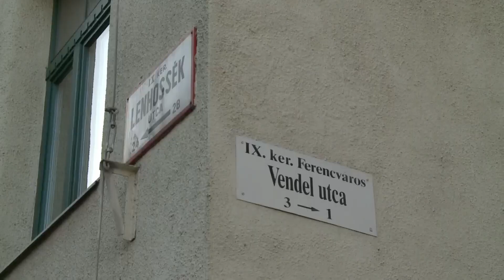9Tv - Újra veszélyeshulladék-gyűjtési akció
FIGYELEM!📢
‼️ Újra veszélyeshulladék-gyűjtési akció ‼️
október 5, szombat, 9:00 -13:00 óra között
Helyszínek:
 Napfény utcában (Lidl áruház előtt)
 Kinizsi utca 12. sz. előtt (Lónyay utca és a Kinizsi utca kereszteződésénél)
 Lenhossék utca 24-28. sz. előtt (Vendel utca felőli részen)
AZ AKCIÓ KIZÁRÓLAG FERENCVÁROSI LAKOSOK SZÁMÁRA, HÁZTARTÁSI MENNYISÉG ÁTVÉTELÉRE VONATKOZIK!